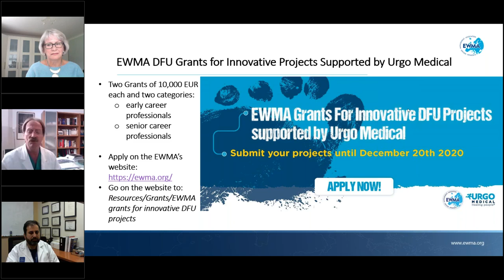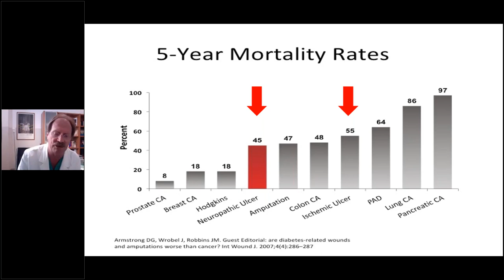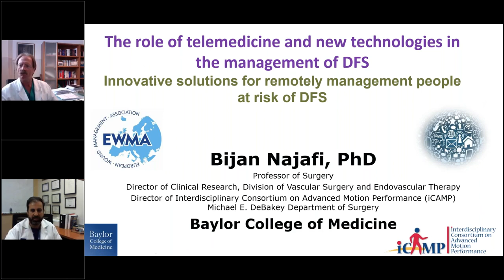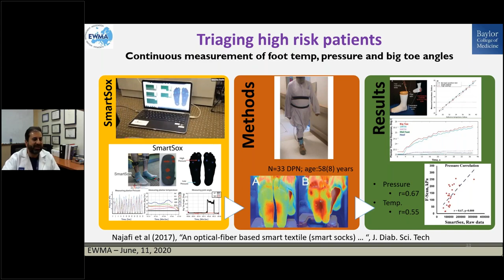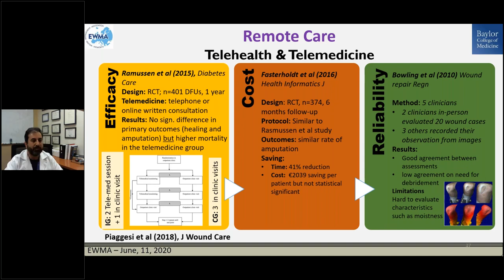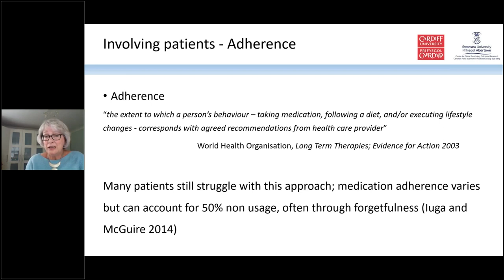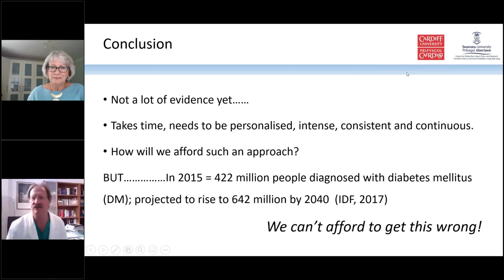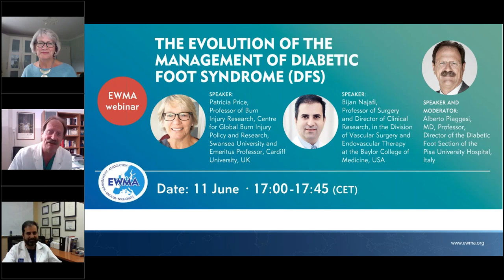EWMA webinar: The evolution of the management of diabetic foot syndrome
This EWMA webinar is devoted to the latest trends in the management of diabetic foot syndrome (DFS).

- New clinical evidence and how did it change the management of DFS - Alberto Piaggesi
- The role of telemedicine and new technologies in the management of DFS - Bijan Najafi
- Patient involvement in the prevention and treatment of DFS - Patricia Price

During this webinar, Alberto Piaggesi will introduce EWMA's new initiative: EWMA grants for innovative DFU projects supported by Urgo Medical. Learn more about this initiative during the webinar.